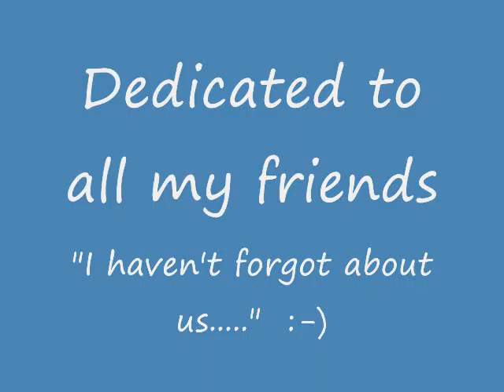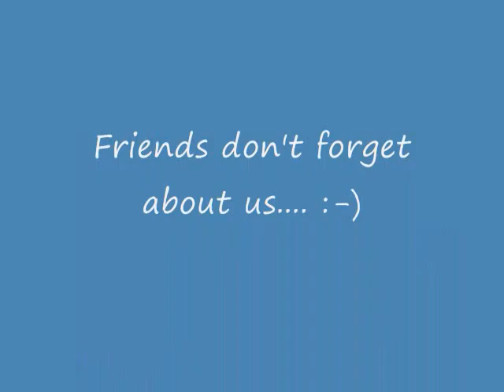Berna's friends and wedding pics -Don't forget about us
Berna's friends, pics from the wedding, etc.